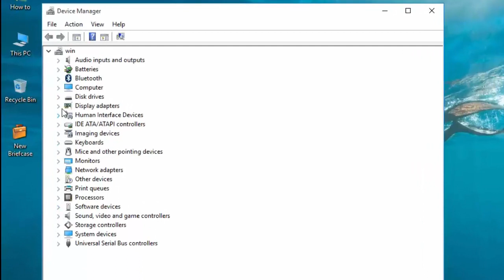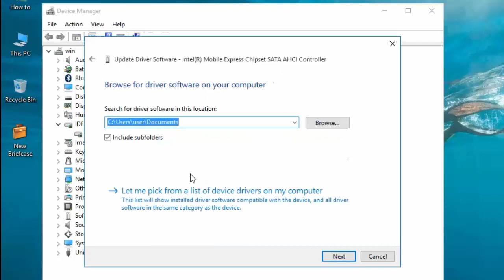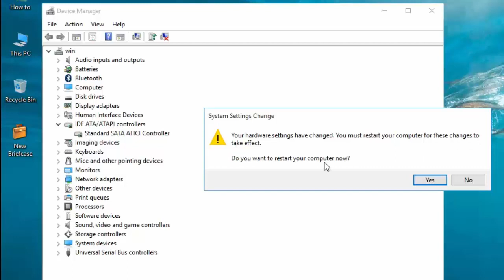[Fix] DPC_WATCHDOG_VIOLATION Blue Screen (easy way) - Howtosolveit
How Fix DPC_WATCHDOG_VIOLATION Blue Screen in windows 10, 8. Easy way to fix BSOD  DPC_WATCHDOG_VIOLATION Stop Error. Windows 10 users occasionally receive a DPC_WATCHDOG_VIOLATION Blue Screen, with a Bug Check code of 0x00000133, when working on their computer. this issue occurs because the iastor.sys driver, is not compatible with Windows 10. Microsoft is aware of this problem and is currently investigating ways to solve this issue, by preventing the driver from being migrated when upgrading to Windows 10. DPC_WATCHDOG_VIOLATION Stop Error.

Here's how to fix DPC_WATCHDOG_VIOLATION Blue Screen in Windows 10, 8

you can work around this error by replacing the problematic driver with the Microsoft storahci.sys driver by following these steps:

1- Right-click the Start icon and select Device Manager.

2-  Expand IDE ATA/ATAPI controllers.

3-  Select the controller with “SATA AHCI” in its name (such as Standard SATA AHCI Controller).  To verify that you’ve selected the right controller, right-click the controller, select Properties, click the Driver tab, and then Driver Details.  Verify that iastor.sys is a listed driver, and click OK.

4- From the Driver tab, select Update Driver…

5- Select Browse my computer for driver software.

6- Select Let me pick from a list of device drivers on my computer.

7- Select Standard SATA AHCI Controller.

Click Next, then Close, and then restart your computer.